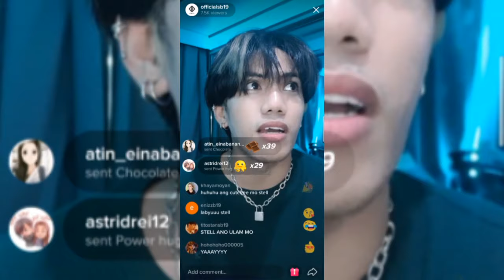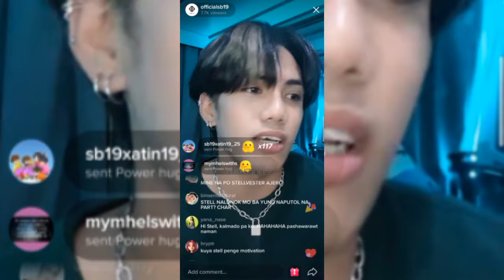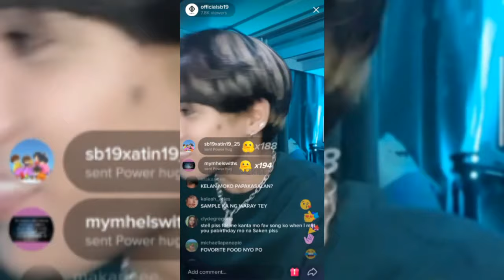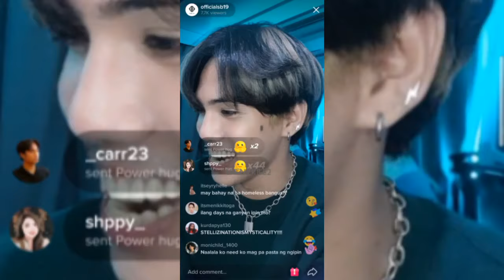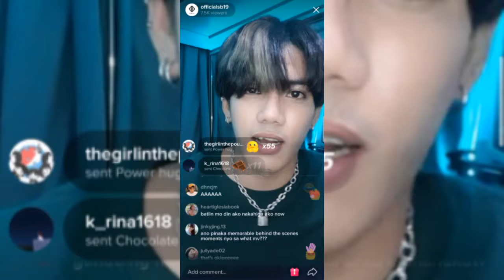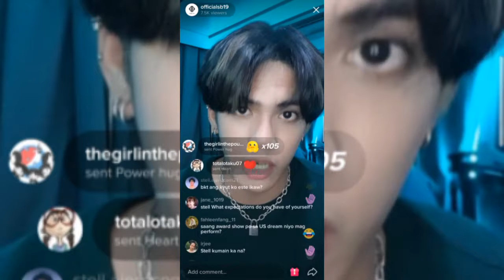SB19 STELL | TIKTOK LIVE (APRIL 6, 2021)